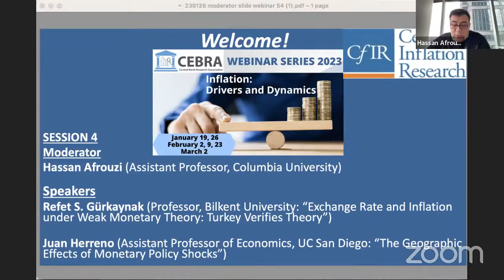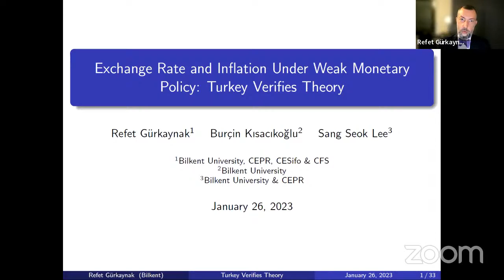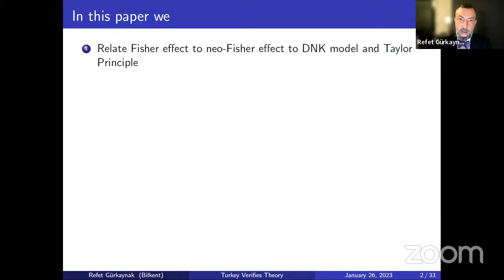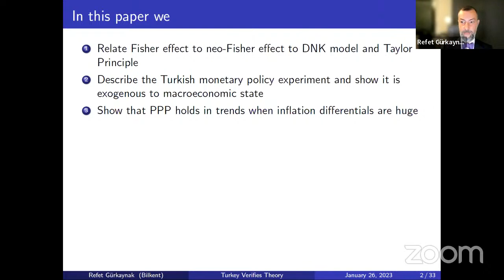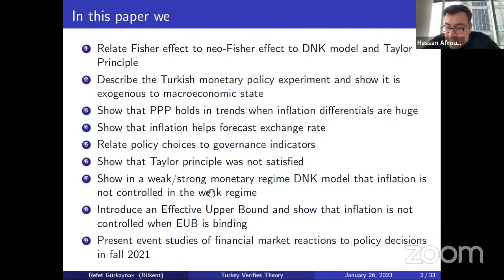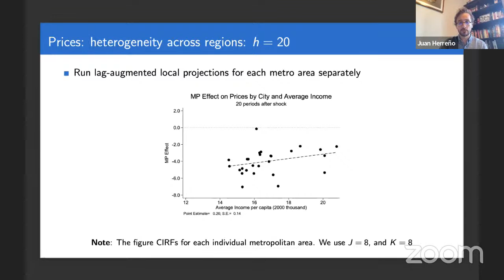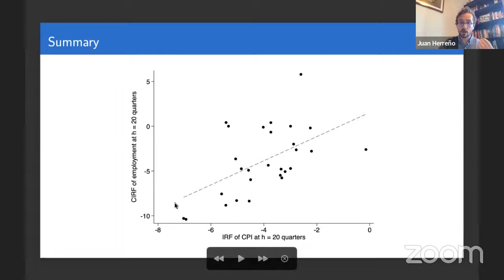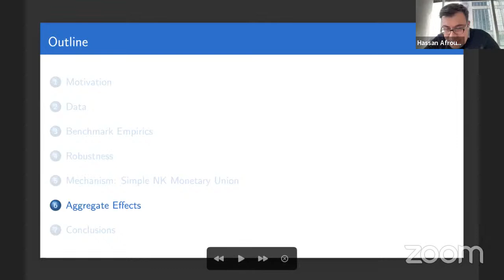Webinar series Session 4: Inflation: Drivers and Dynamics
Presentations:
1. Refet S. Gürkaynak (Bilkent University): "Exchange Rate and Inflation under Weak Monetary Theory: Turkey Verifies Theory” 2. Juan Herreno, Assistant Professor of Economics (UC San Diego):  “The Geographic Effects of Monetary Policy Shocks”
Moderator: Hassan Afrouzi (Columbia University)